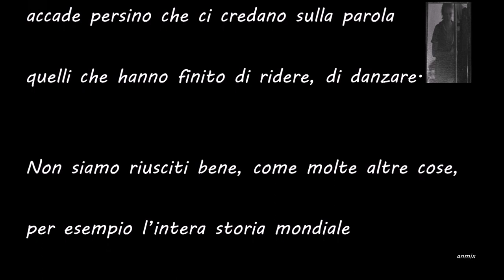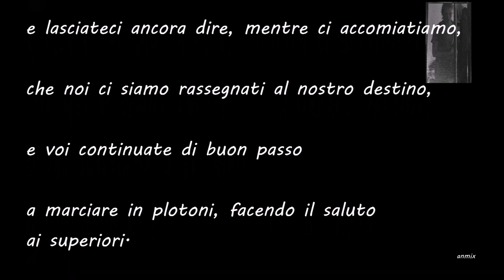Nina Nikolaevna Berberova Io resterò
Io resterò con le cose non dette fino in fondo,
non cantate, non suonate, non scritte
fino in fondo. Nella società segreta,
nell’associazione silenziosa dei ritardatari,
che vivevano nei fogli fruscianti
e ora parlano in un sussurro.
Anche se da giovani ci avevano messi sull’avviso,
non abbiamo voluto un altro destino
e, in generale, non ci è poi andata così male;
accade persino che ci credano sulla parola
quelli che hanno finito di ridere, di danzare.